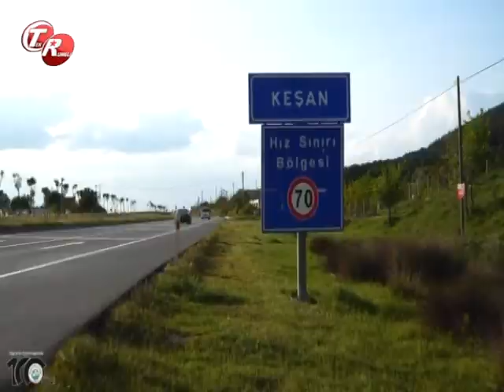LANGIDI KEŞAN TEK RUMELİ TV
Keşan Tek Rumeli Tv de...